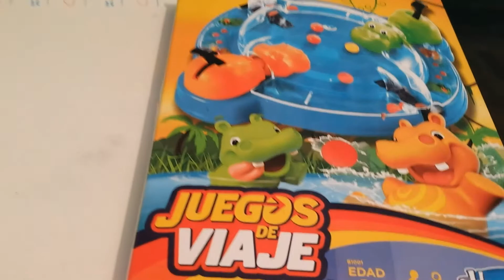Kelly y yo comemos y jugamos Hippos glotones :D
En este video comparto con ustedes una linda tarde con la pequeña Kelly! Primero comemos y luego jugamos a los hippos :D

Si quieres ver fotos y avances de mi canal, también puedes seguirme por Instagram:

Te esperamos!

Música de la biblioteca de audio Youtube

Editor Pinnacle Studio 18